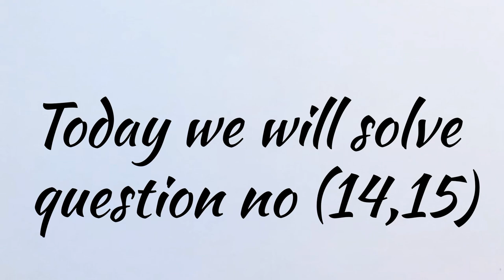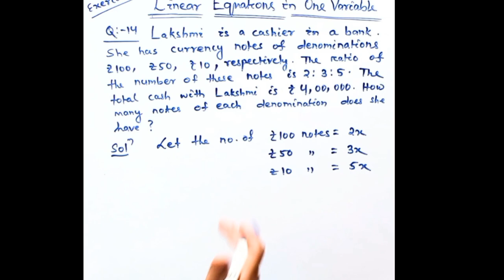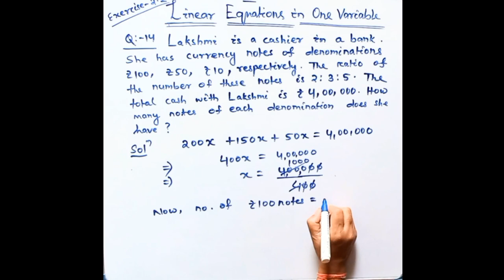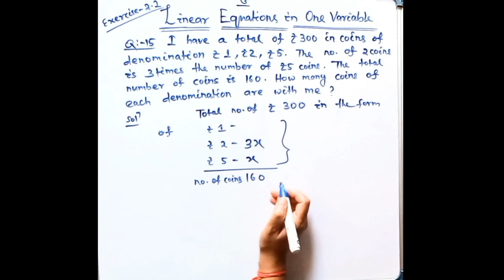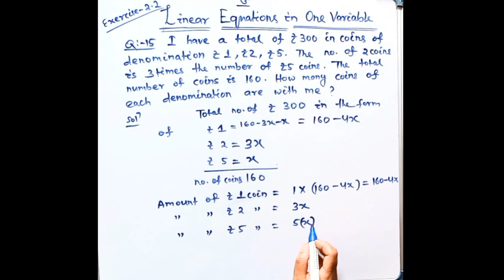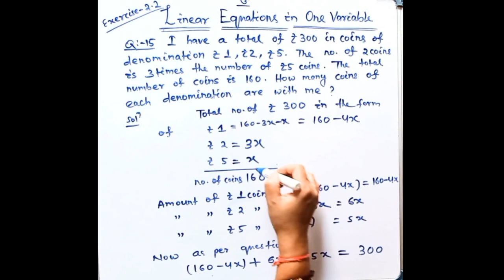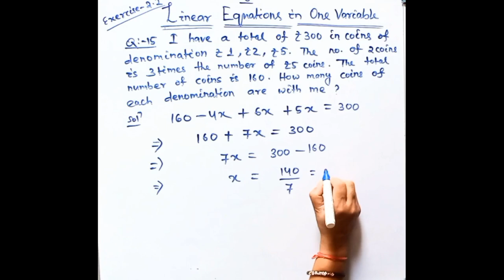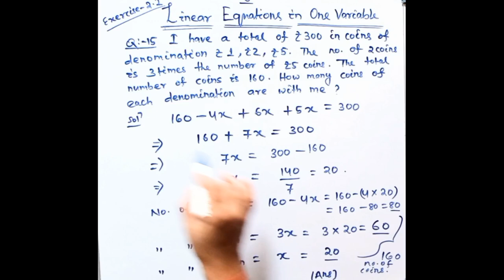Question no -(14,15)/Exercise no-2.2/Class-8/Linear equations in one variable#NCERT#MATH